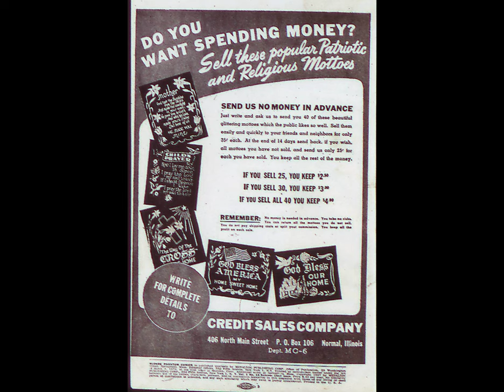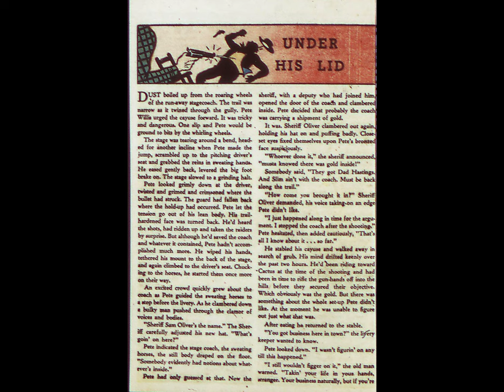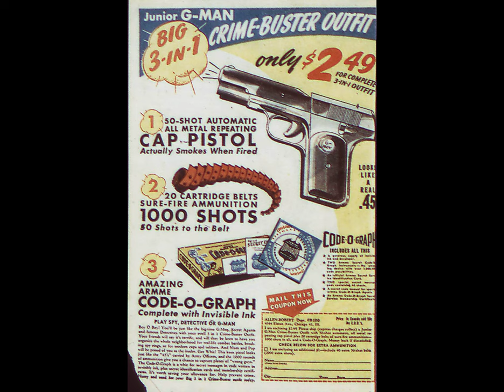Blonde Phantom 014 comic book